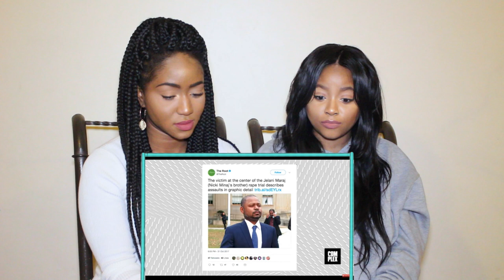Nicki Minaj's Brother Found Guilty | REACTION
My friend Monpo And I reacting to Nicki Minaj's Brother Being Found Guilty

Monpo's YouTube: Mooks

Instagram & Twitter: @violetadaze